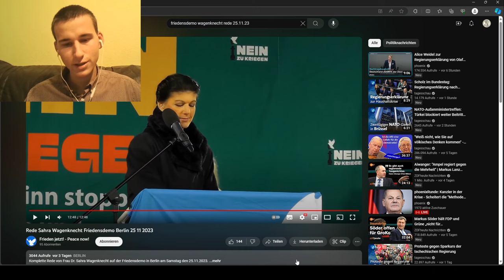Sahra Wagenknecht zerstört bei der Friedensdemo in Berlin die Ampelregierung